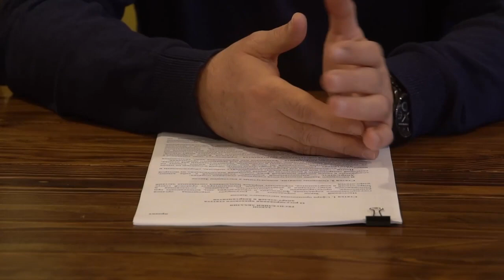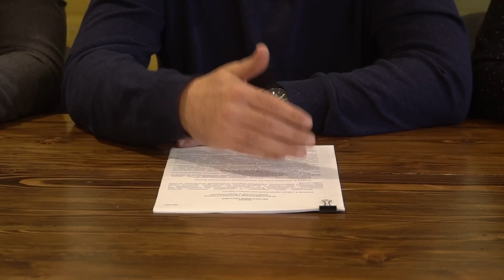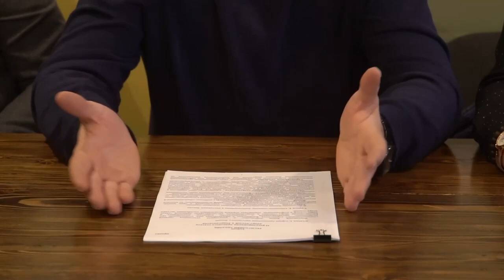Леван Микаа против продаж квартир в Абхазии русским